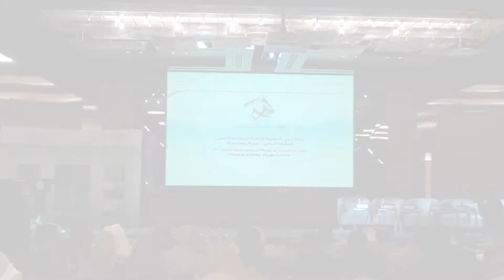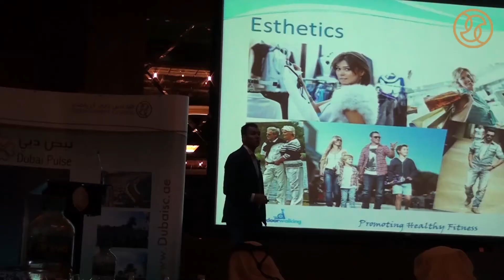فعاليات اليوم الثاني لندوة دبي الدولية للنشاط البدني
فعاليات اليوم الثاني من ندوة دبي الدولية الثالثة للنشاط البدني وتكريم الفائزات بمسابقة الرسم

فندق انتركونتيننتال- دبي فيستفال سيتي - 13 مارس 2013

The second day program of Dubai International Physical Activity Forumو the winners award of the drawing competition

InterContinental Dubai Festival City - 13 March 2013